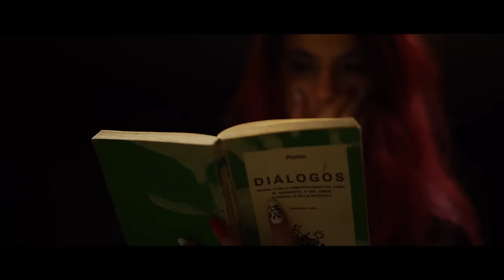DIOTIMA, MAESTRA SOCRÁTICA ft. Diva Satánica y Víctor de Andrés. Videoclip oficial.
Diotima, nuestra maestra socrática, ha llegado para contarnos su historia.

En ella colaboran Diva Satánica (Bloodhunter) y Víctor de Andrés (Mägo de Oz), producido en CUBE ESTUDIOS por Alberto Seara, compuesto por Carlos Escobedo (Sôber) y Eloísa De Castro.

Discográfica: Intertour Music Agency.
Vestido: ZARA
Productora: @produccionesmpa

¿Has descubierto ya su mensaje filosófico? 😉

¡SIGUE A ELOÍSA DE CASTRO EN RR.SS!